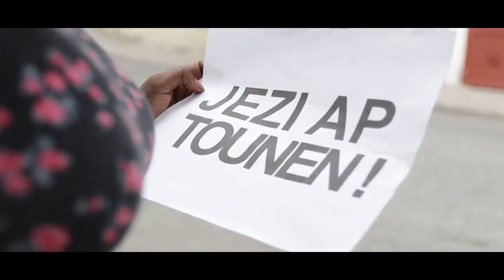Levanjil Lari - Official Video (Holly Guelce) Lig Evanjelis Lari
lig evanjelis Lari project, video starring by Holly Guelce, Levanjil lari
De No Jou Se Kòman'w wè'm
Se Kòman'w Fè'l
Mond Lan Pa Lontan Fini
Ti Jèn Pouki'w Pa Pran Jezi
Jenès La Chaje Problèm
Nou Tout Ka Wè'l
Blòdeè Pouki'w Pa Konvèti

Vers 1
son kesyon de LIMENA
son kesyon de AL ANBA
men m'pa deregle
se fason'm pou'm preche
ou pa ka DOING FINE
si'w pa gen JEZI
ou son moun ki MALAD
e'w pap janm geri
MOUN ISIT YO
bliye BONDYE E
ALA KOTE MOUN yo dezòd
Moralite pa ala mòd
YO DEKONTROLE
yo nan MECHANSTE
Bòz pote y'ale
gason ak gason fi ak fi y'ap fè salte
kote sa prale
yo pa respekte mèt limanite
yo pran plesi nan malproprete
Yo FÈ'L AK TOUT KÈ YO
medam nan KLASS yo fè'l ak profesè yo
pa g'anyen nan tèt yo sinon ke mizik RABÒDAy DJ yo
ON BÒ, ON BÒ pap iti'l ou anyen jou w'a va kwaze ak
lanmò, lanmò vinipran Jezi avan ou janbe lòtbò

ref
De No Jou Se.

Vers 2
son kesyon RESPÈ PA CHÈK
si'w pa pran JEZI lè'l vini wap di ÒÒRR!
M'PAT KONN ANYEN NON
ALA WONT HO WA WONT
m'pa ta renmen pou sa rive'w non
Kris vle genyen'w
l'ap vide san'l sou ou kite'l BENYEN'W
men si BLÒK KOTE"W SOTI A NÈG PA FAWOUCHE PITI
JEZI ka repare'w retrase'w whatever kote'w soti
VWAZEN AN gen pou'l etone
KRIS pral fè'w yon nouvo ne
lè'w kwè W'AP BYEN PASE OTOMATIK
san JEZI'W gen plis problèm ke aritmetik
m'pa vle KITE'W AL KRIYE
pito'w pat existe tan pou'w al nan lanfè
degaje'w pou'w sove
randevou pou syèl la se li ki vreè somè
ou mèt di m'ap ABLA AP RABLABLAA m'vin pale ou de true love
JEZI te mouri pou'l ka sove'w SA PLIS KE LÒVE

Ref.

VERS 3
si SANDAL MALPAS PA AL NAN BAL
l'ap antre legliz nòmal
nan eta'w ye a ou mèt vini
kèlkeswa sa djab la ofri'w mwen garanti'w
LI PA RENMEN"W VRE
plezi l'ap ba'w son fason pou'l peri'w
pou'w ka al boule
LIVREZON pawòl la fèt
si'w pa aksepte'l demen w'ap regrèt
PONPONPPPPP!!! OU KWÈ SE MWEN??
wi se ou ou menm menm BONDYE bezwen
apre li fin transfoòme'w YO PRAL DI SE PA OU
tande vwa li kap rele'w pouki'w pa vle'l jwenn ou?

Bridge
gen jou'k pral vin lèzòm pral nan kouri
vini vin pran Jezi demen pou'w pa sezi
plezi gen pou fini tan gras la pral fini

fin.. De No Jou Se .. DIYOSA tou jou KRIS la pa lwen rive
sakap pase fòk mwen pale mwen wè moun yo fin deraye
LIG EVANJELIS LARI
frè Holly SA"W PÈDI LA?
Nap Pot LEvanjil Nan Tout Kwen